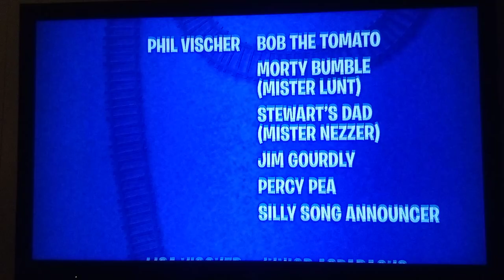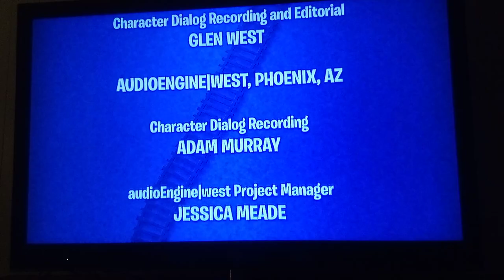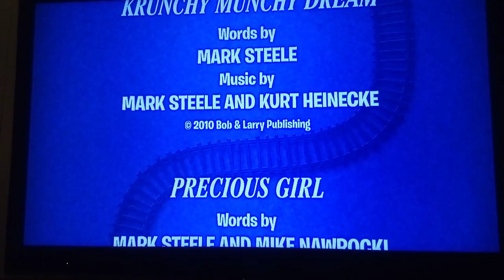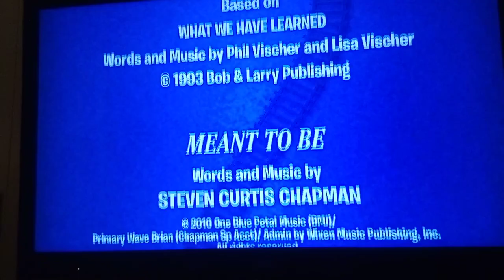VeggieTales It's A Meaningful Life Credits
Taken from VeggieTales on Pure Flix